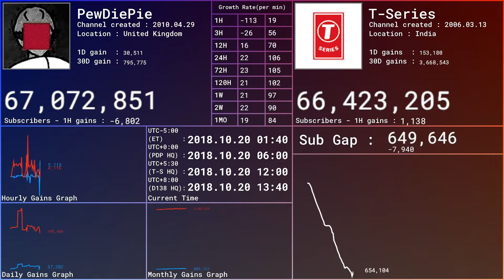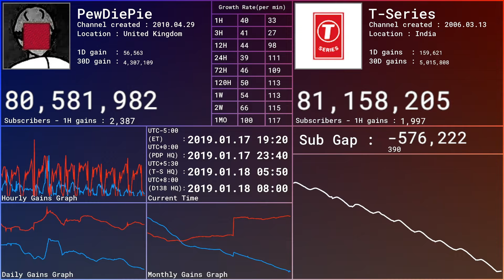What if MrBeast never promoted PewDiePie? - Alternate PewDiePie vs T-Series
️‍🔥What would happen if MrBeast never promoted PewDiePie on his war with T-Series?

📄 Jimmy Donaldson, a.k.a. MrBeast, is a prominent supporter of PewDiePie during the Great Subscriber War of 2018-19. He was known to buying billboards for PewDiePie to get a boost during the war with T-Series. His contribution helped PewDiePie stay at No.1 for longer. But what would happen if MrBeast never promoted him at all? Will PewDiePie still get 80M? How about 100M?

📄 TURN ON SUBTITLES FOR EVENT DESCRIPTIONS.

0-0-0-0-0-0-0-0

It shows the following :
• ⏰ Approx. minutely gains(counter)
• 🕘 Hourly gains(counter and graph)
• 📊 Daily gains(counter and graph)
• 📆 Monthly gains(counter and graph)

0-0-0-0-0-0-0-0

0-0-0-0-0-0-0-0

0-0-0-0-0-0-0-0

📽️ All the video creation is made using VSDC, CapCut, Flourish, and AlienArt Charts.
📊 Data is from SocialBlade & and its archives. It is adjusted accordingly to make the scenario.

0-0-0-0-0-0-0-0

⚒️ Alistair Dracos a.k.a. DeathBringer138, 2024.

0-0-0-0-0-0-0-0